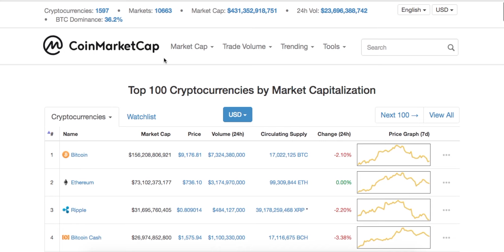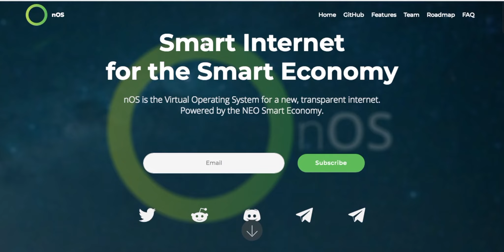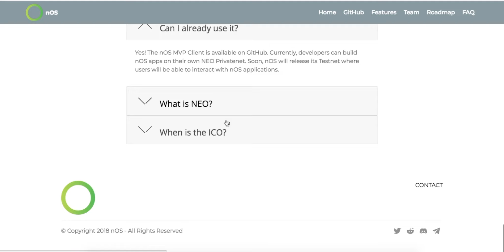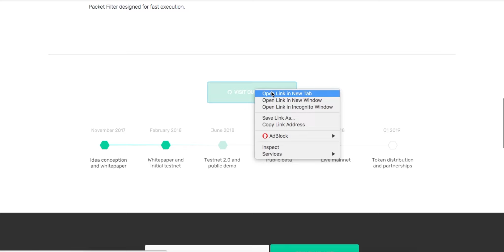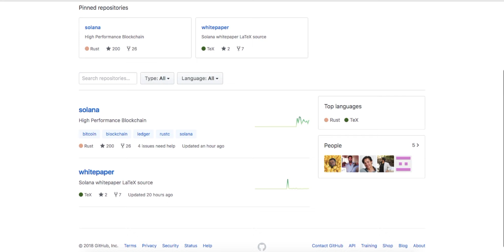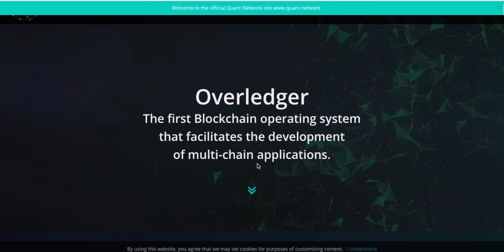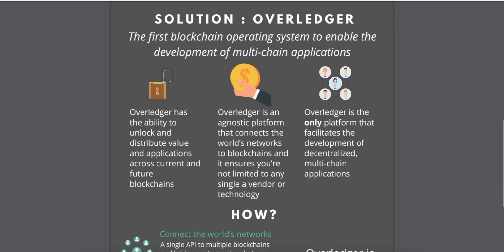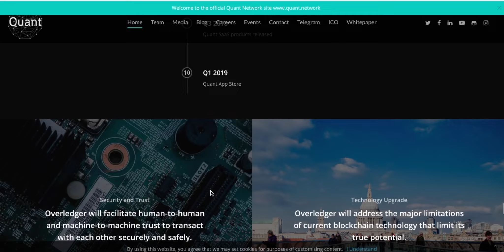3 Promising ICOs from Q2-Q4 Overview - NoS, Solana, Overledger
3 Promising ICOs from Q2-Q4 Overview - NoS, Solana, Overledger

EXCHANGES
$crypto $cryptocurrency crypto cryptocurrency $bitcoin bitcoin ethereum $ethereum litecoin $litecoin